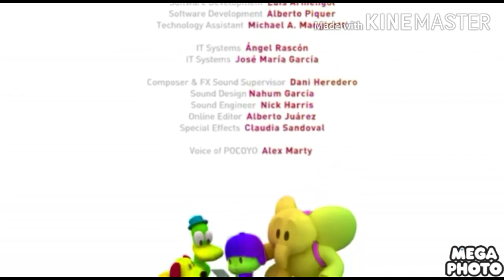Pocoyo Bat And Ball In DMA